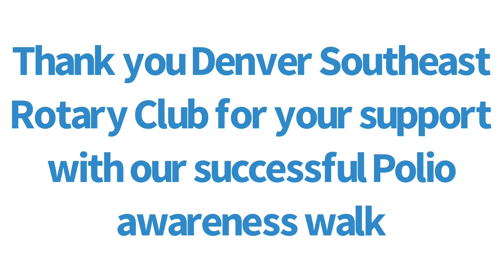Rotary District 5450 Polio Awareness Walk Sept 2019